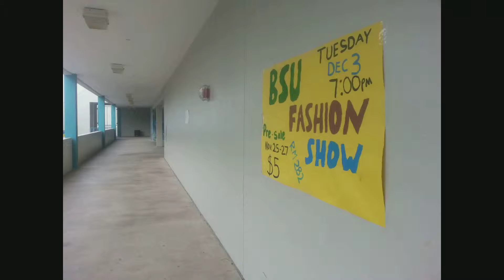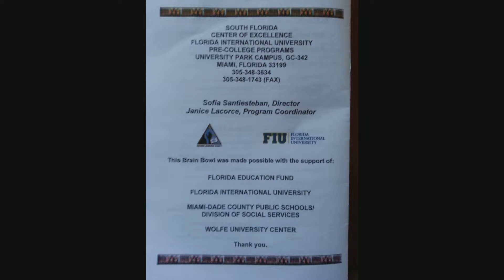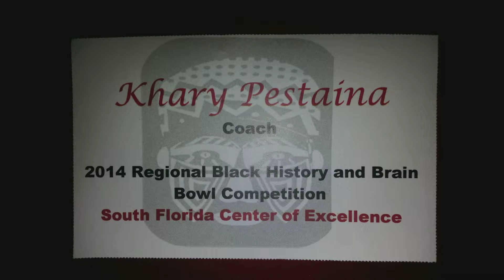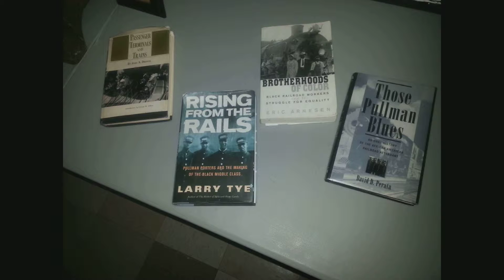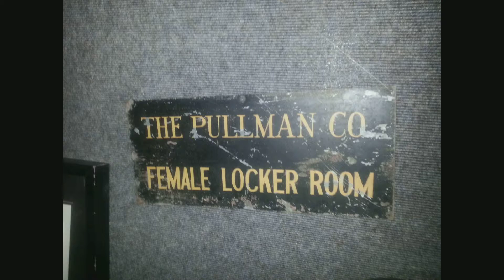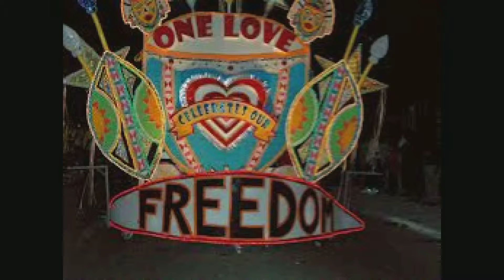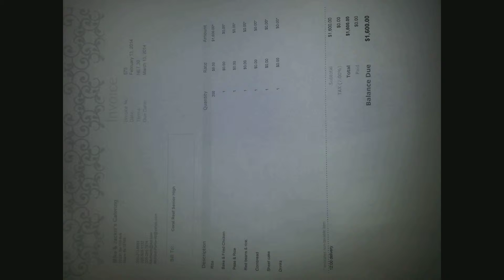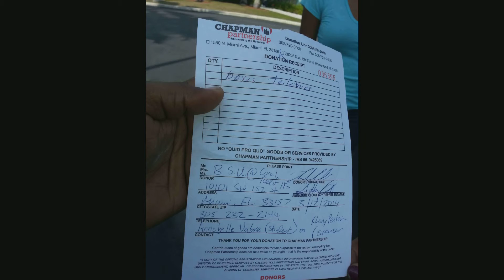Coral Reef Senior Highschool B.S.U. 2013-2014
Various clips from various BSU Coral Reef Activities